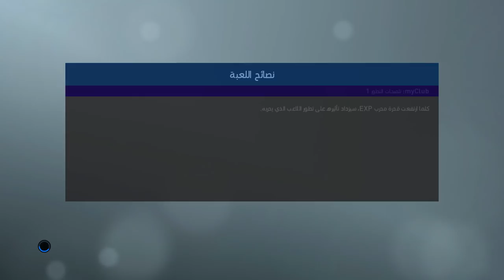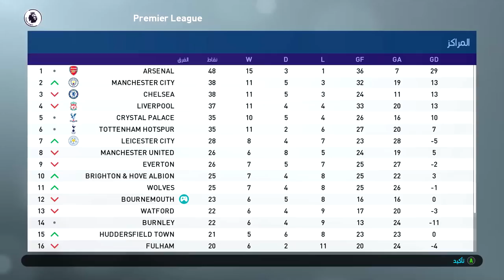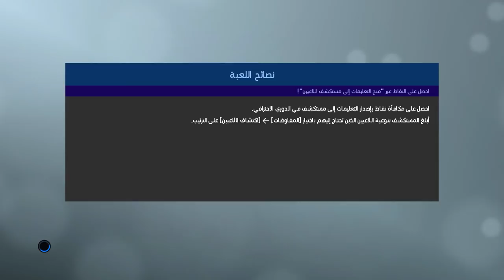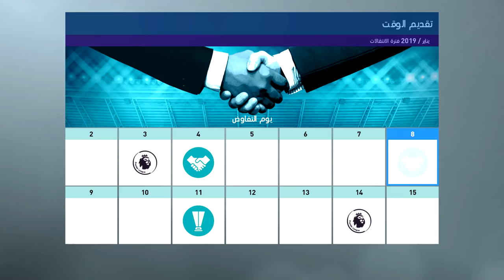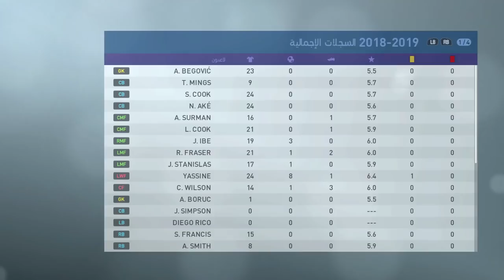حققت حلمي وهربت من أسوأ فريق في بيس 2019 كن أسطورة | PES 2019 Be A Legend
في هذه الحلقة من لعبة بيس 2019 نسخة الحاسوب Pro Evolution Soccer 2019، حققت حلمي وهربت من أسوأ فريق في بيس 2019 كن أسطورة، هل سأكون أفضل لاعب في العالم على بيس 2019 ؟ هل سأصبح أسطورة وأتزعم المنتخب المغربي للفوز بكأس العالم ؟، أتمنى أن سلسلة PES 2019 Become A Legend نالت إعجابكم.

مواصفات جهازي وجميع الأجزاء

تابعني على مواقع التواصل الإجتماعي لكي تتوصل بالجديد YassFriends